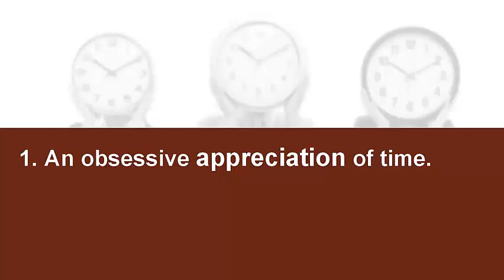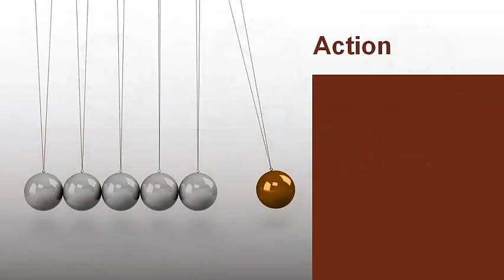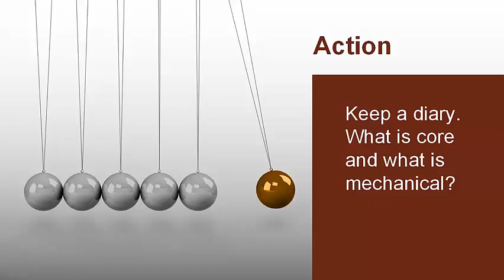Why you should embrace the philosophies of a lean startup even if you're not one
In this course, Kyri Theos of Elance-Odesk teaches why every organisation needs to embrace the philosophies of a lean startup, even if you're not one.

Kyri knows how these philosophies work firsthand, having helped grow Rocket Internet from a startup into a 300 person behemoth. He now helps other organisations find talent and scale quickly through the magic of out-tasking.

In this course, Kyri reveals:
The one commodity that startups obsess over. (And it's not money.)

How to split-test beyond marketing. (Ever wanted to split-test staff?)

Why a lazy mindset is a powerful thing. (Outsource, outsource, outsource!)